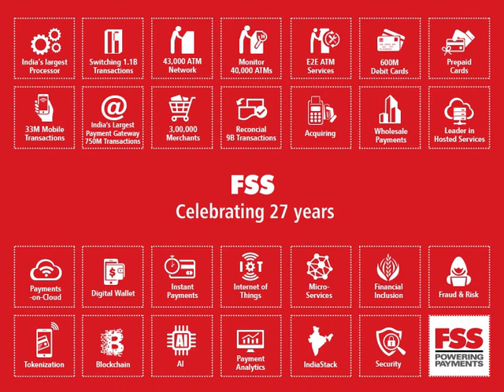FSS - Celebrating 27 years of payments excellence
On turning 27, We thank our Customers, Partners, Team FSS and Investors.